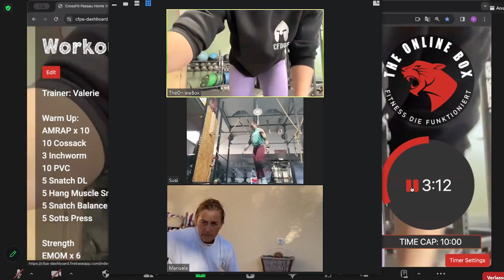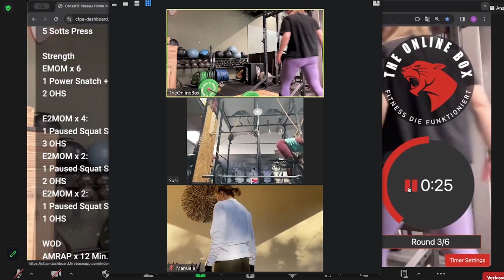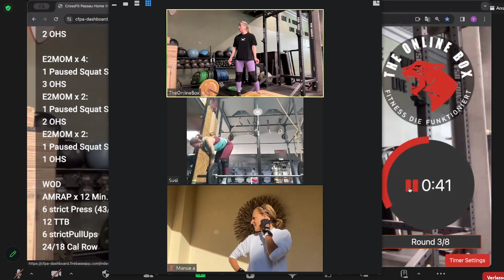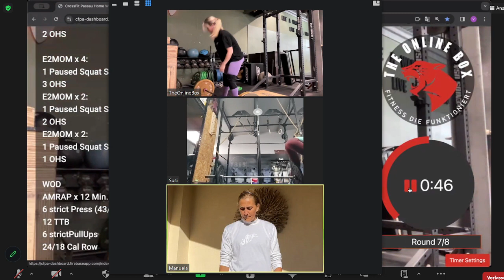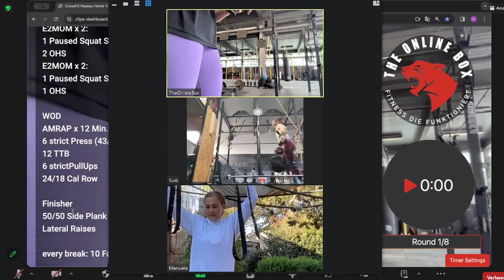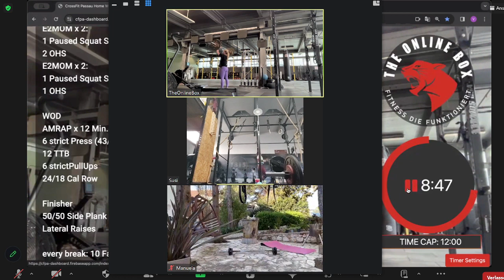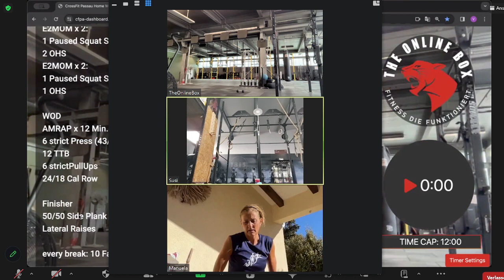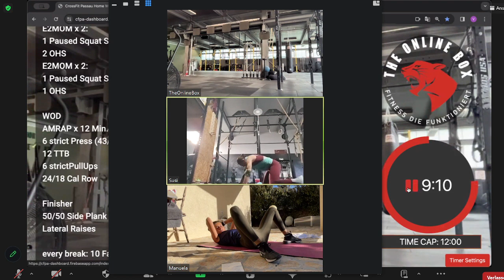Live Home-WOD 20.03.2024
Warm Up:
AMRAP x 10
10 Cossack
3 Inchworm
10 PVC
5 Snatch DL
5 Hang Muscle Snatch
5 Snatch Balance
5 Sotts Press

Strength
EMOM x 6
1 Power Snatch +
2 OHS

E2MOM x 4:
1 Paused Squat Snatch +
3 OHS
E2MOM x 2:
1 Paused Squat Snatch +
2 OHS
E2MOM x 2:
1 Paused Squat Snatch +
1 OHS

WOD
AMRAP x 12 Min.
6 strict Press (43/30kg)
12 TTB
6 strictPullUps
24/18 Cal Row

Finisher
50/50 Side Plank
Lateral Raises

every break: 10 Facepulls